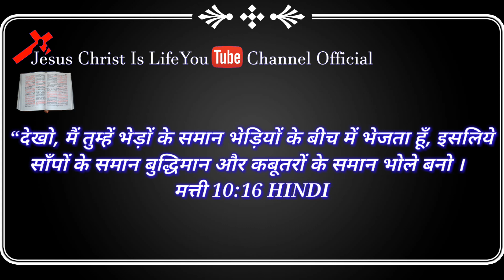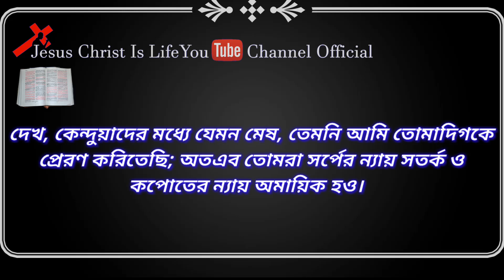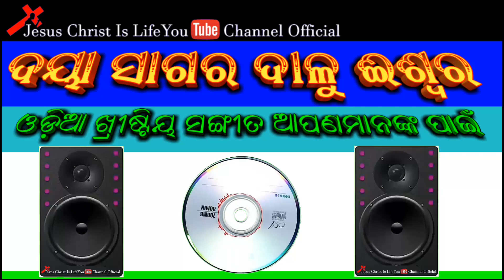DAYA SAGARA DAYALU ISWRA ODIA CHRISTIAN SONG//ଦୟା ସାଗର ଦାଳୁ ଈଶ୍ବର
Welcome to Jesus Christ Is Life YouTube Channel Official ରେ ଆପଣମାନଙ୍କୁ ସ୍ବାଗତ ଏବଂ ସମସ୍ତଙ୍କୁ ଖ୍ରୀଷ୍ଟିୟ ପ୍ରେମରେ ନମସ୍କାର. ମୁଁ ଆପଣମାନଙ୍କ ପାଇଁ ଯୀଶୁ ଖ୍ରୀଷ୍ଟଙ୍କ ଉପରେ ଆଧାରିତ ବାଇବଲ ର ବାକ୍ୟ ଏବଂ ନୂଆ,ପୁରୁଣା ଭାବ ପୂର୍ଣ୍ଣ ଭକ୍ତି ଗୀତ ଗୁଡିକ Upload କରୁଥିବୀ ଗୀତ ଶୁଣି ବାଇବଲ ର ବାକ୍ୟ ପଢ଼ି ଆପଣମାନେ ପ୍ରଭୁଙ୍କର ମହିମା, ପ୍ରଶଂସା ଓ ଆରାଧନା କରିବାକୁ ପାଇବେ । କାରଣ ଯାହା ବି ବାଇବଲର ବାକ୍ୟ ଏବଂ ନୁଆ ପୁରୁଣା ଗୀତ ଆସିବ ଆପଣଙ୍କ ପାଖରେ ଆଗ ପହଞ୍ଚିବ ।

::(Follow this link to join my WhatsApp Group)::- Link

::(Blogspot)::- Link

::(Google+)::- Link

   -:My Addresses:-
  Name: Sujit Kumar Das
  At/Po:- Haladiapada
  Ps:- Basta
  District:- Balasore
  Pin:-  756029
  State:- Odisha
  Contact & Whatsapp Number
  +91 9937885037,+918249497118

Hindi christian karaokes
odia christian songs
Amit pani
Amit pani songs
Odia Christian song karaoke

Oriya Christian song odia Christian songs Christian songs odia Christian video odia odia Christian video latest Christian song  Jesus Hindi Jesus Christ in Hindi Bible Verse Of The Day Hindi songs Music Playlist: Best MP3 Nepali Punjabi heart-touching human Sagar Jesus song Amit Pani Kumar Bapi of the day pray daily bible verse
daily bible verse email daily bible verse with explanation verse of the day bible gateway the daily bible random bible verse of the day
daily bible reading KJV bible verse of the day app Jesus Christ is life YouTube channel official